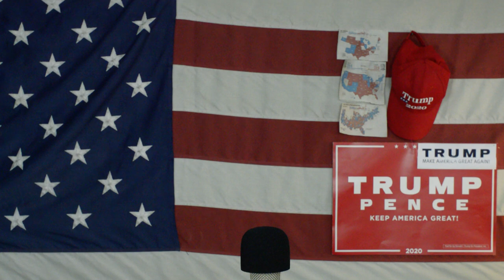Ameryka2020 Wybory Komunizmu W USA , Chiński Koniec Kapitalizmu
jezeli komuniści wygrają prezydenturę oszukaństwem, to biden bedzie wprowadzał komunizm w USA, a komuniści chińscy będą wyprowadzali kapitalizm z chin , nie po to mu zapłacili miliardy aby cokolwiek spowolniał